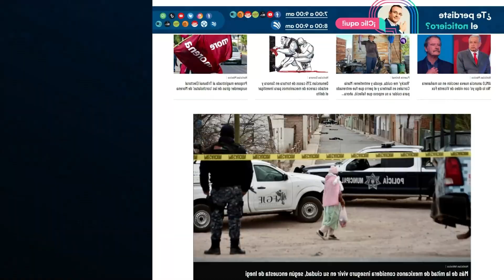Importante que padres se involucren en escuela y educación de sus hijos: Pastor Jonatan Rosas